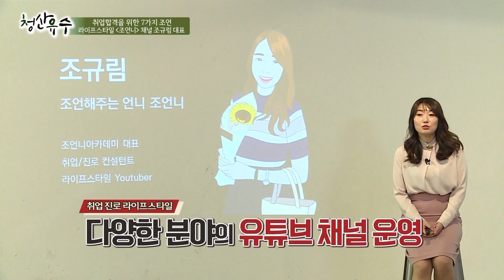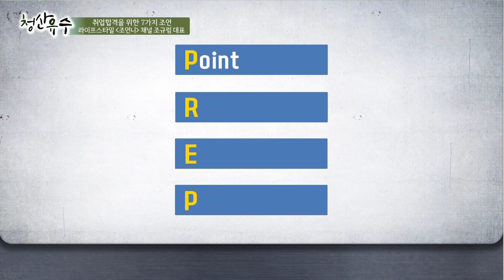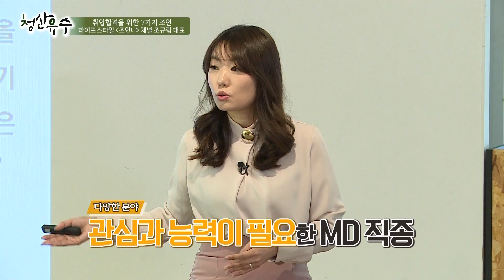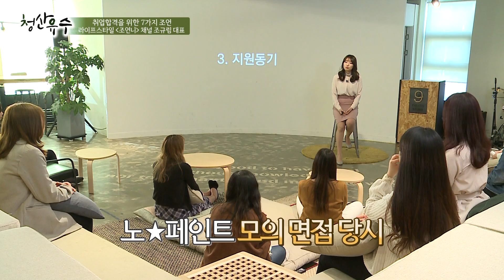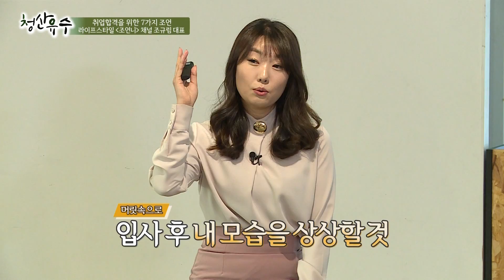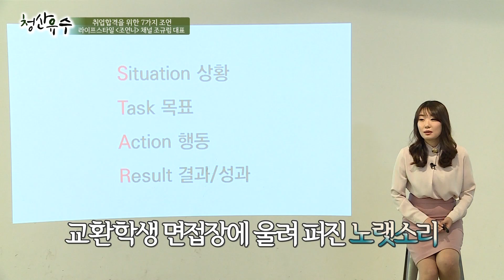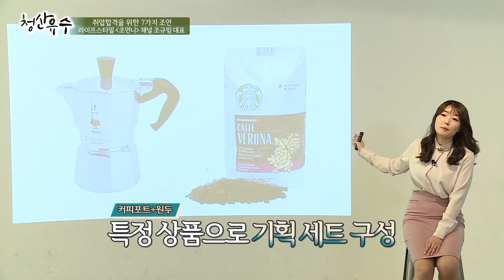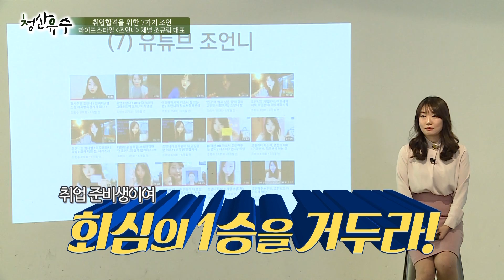[강의쇼 청산유수 180517] 취업합격을 위한 7가지 조언 / 조규림 조언니아카데미 대표 (유투버 조언니)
- 주제: 취업합격을 위한 7가지 조언
- 강사: 조규림 조언니아카데미 대표 (유투버 조언니)